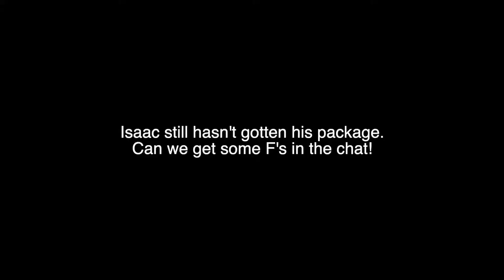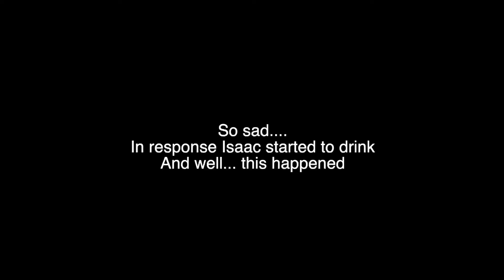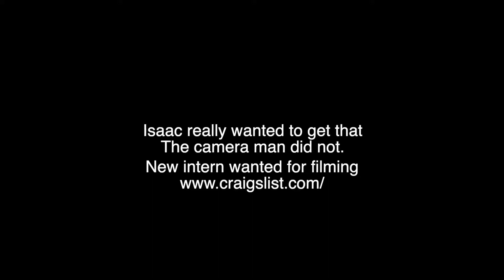A Ton of Drunk College Kids in Costumes get Interviewed -S2EP3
Back with another one, this time we take on the streets and interview random college kids on Halloween, little bit of everything in this one.